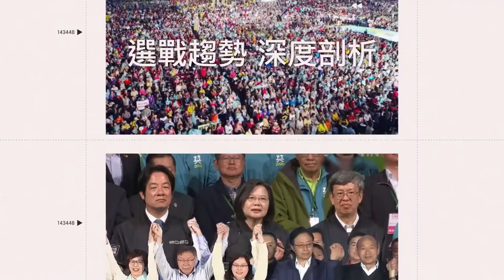整個人夾車內！工人還原搶救林志穎瞬間 曝：差點放棄｜娛樂星聞